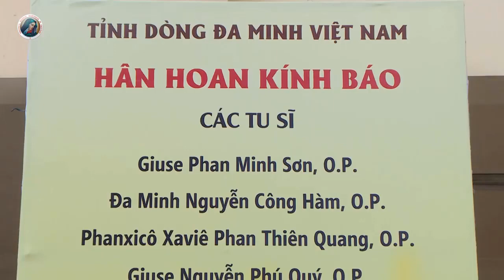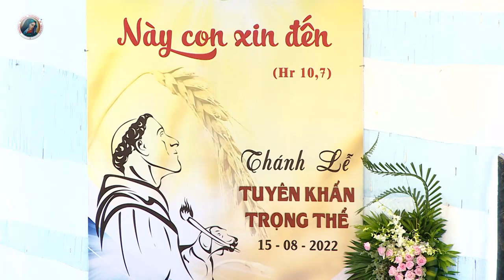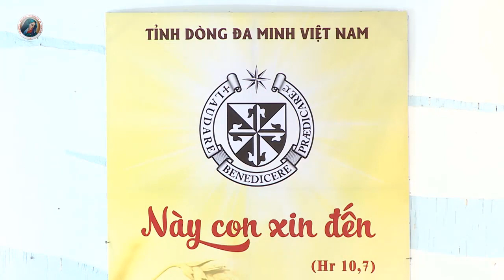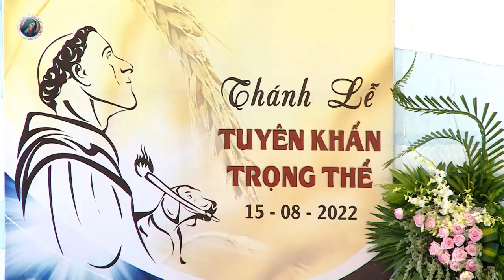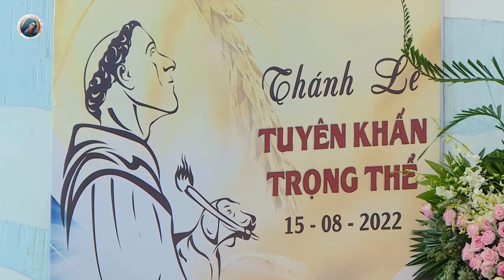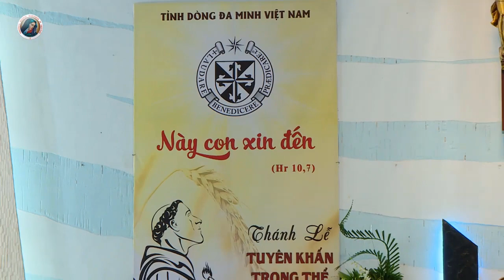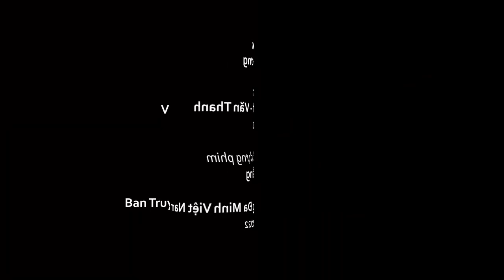THÁNH LỄ TUYÊN KHẤN TRỌNG THỂ DÒNG ANH EM GIẢNG THUYẾT NĂM 2022, Tại tu viện Mân Côi Gò Vấp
GIỚI THIỆU CHỦ ĐỀ:
KHIÊM NHƯỜNG LÀM THEO THÁNH Ý THIÊN CHÚA ĐỂ PHỤC VỤ THA NHÂN.
Thiên Chúa luôn yêu thương, chúc lành, và mong muốn mọi sự tốt lành cho con người; ngược lại, ma quỉ luôn ghen tương, phá hủy, và mong muốn con người làm nô lệ cho chúng. Để thực hiện điều này, chúng luôn tìm mọi cách để đề cao sự tự do và tính kiêu hãnh nơi con người. Trong Vườn Địa Đàng, chúng đã cám dỗ cặp vợ chồng đầu tiên, ông Adong và bà Evà, dùng tự do để bất tuân lệnh Thiên Chúa. Hậu quả của sự bất tuân làm con người xa cách Thiên Chúa và phải chết. Để chuộc tội cho con người, Mẹ Maria và Đức Kitô là Adam và Eve mới, đã chọn một phương cách hoàn toàn ngược lại: tuyệt đối khiêm nhường và vâng lời làm theo mọi ý định của Thiên Chúa.
Các Bài Đọc hôm nay tập trung trong những gì Mẹ Maria và Đức Kitô đã vâng lời làm theo thánh ý Thiên Chúa, để mang lại sự sống mà con người đã đánh mất. Trong Bài Đọc I, Sách Khải Huyền nói về cuộc tranh chấp giữa Người Phụ Nữ và Con Mãng Xà: Con thú dữ đứng chực sẵn trước mặt người Phụ Nữ sắp sinh con, để khi bà sinh xong là nó nuốt ngay con bà. Trong Bài Đọc II, thánh Phaolô so sánh và mặc khải Kế Hoạch Cứu Độ của Thiên Chúa: "Nếu tại một người mà nhân loại phải chết, thì cũng nhờ một người mà kẻ chết được sống lại. Quả thế, như mọi người vì liên đới với Adong mà phải chết, thì mọi người nhờ liên đới với Đức Kitô, cũng được Thiên Chúa cho sống." Trong Phúc Âm, khi được chị họ khen ngợi là người có phúc hơn mọi phụ nữ, Mẹ Maria đã khiêm nhường tuyên xưng: tất cả những gì Mẹ có được đều do bởi Thiên Chúa. Mẹ chỉ là người nữ tỳ hèn hạ được Đấng Tối Cao cho cộng tác vào chương trình cứu độ của Ngài.
Mong thay